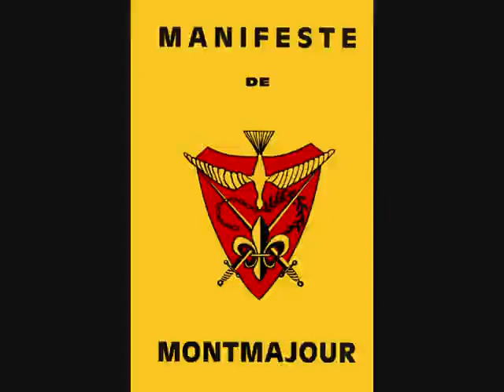Les rassemblements royalistes en Provence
A Montmajour, en Provence, dans la petite patrie de Charles Maurras, quatre rassemblements royalistes estivaux ont eu lieu : une magnifique aventure !
Ces images, qui ne peuvent restituer qu'incomplètement l'atmosphère extraordinaire de ces discours, font partie de notre patrimoine immatériel.